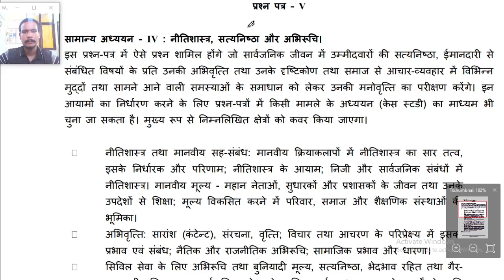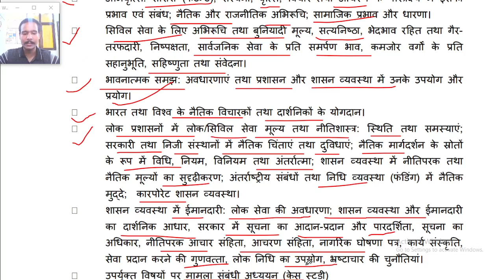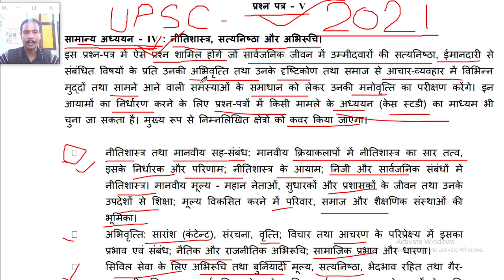सामान्य अध्ययन - 4 ,UPSC सिविल सेवा परीक्षा सिलेबस 【हिंदी में 】General Studies - 4 Syllabus.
क्या आप IAS या IPS बनना चाहते हैं..? क्या आप सिविल सेवा में जाना चाहते है..?

Today in this Vedio we are going to discuss the details Syllabus of UPSC Civil Services Mains Examination General Studies Paper:- 4. in Hindi.

सामान्य अध्ययन पेपर - 4